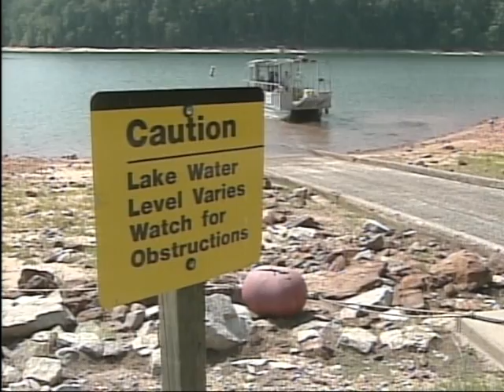Drowning at Lake Hartwell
Asheville man drowns while swimming with friends.